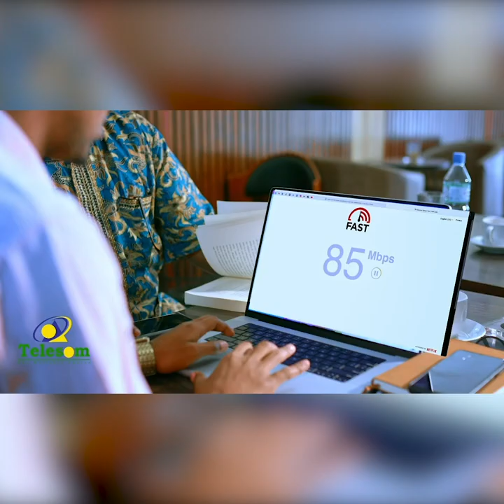Muuse Biixi ayaa qaadaya fashalka in doorashada Puntland ka dhacdo qaybo kamid ah Somaliland.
Xisbiga UCID: Muuse Biixi ayaa qaadaya fashalka in doorashada Puntland ka dhacdo qaybo kamid ah Somaliland